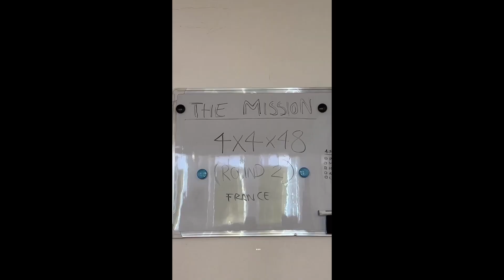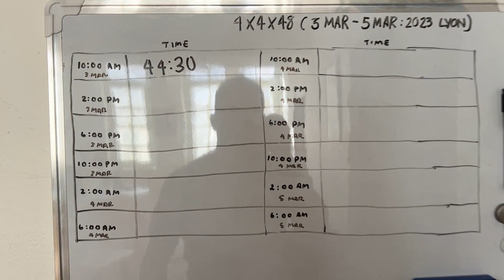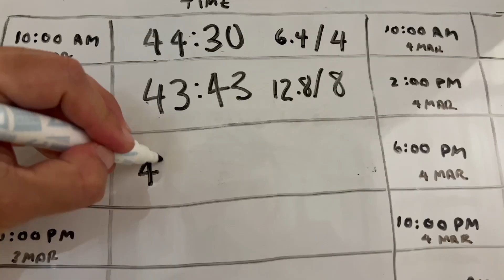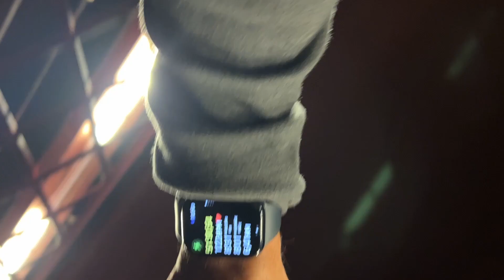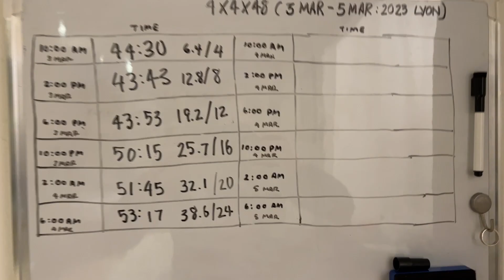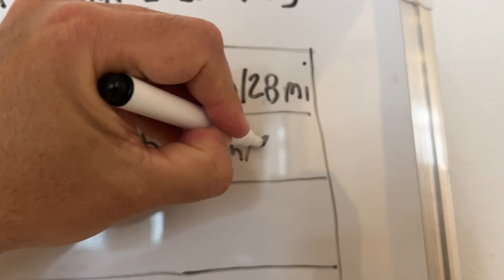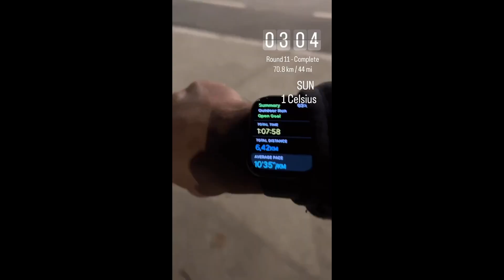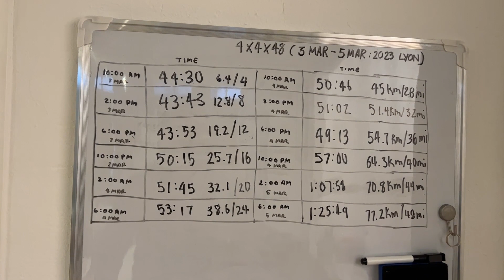I tried the 4x4x48 again with only 1.5 months of training; here's what happened (France Edition)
I took on the running challenge inspired by David Goggins without having much time to train, but with the goal of redeeming myself for last time.